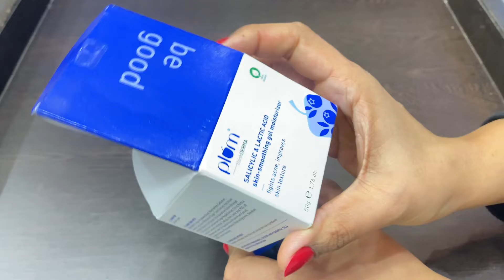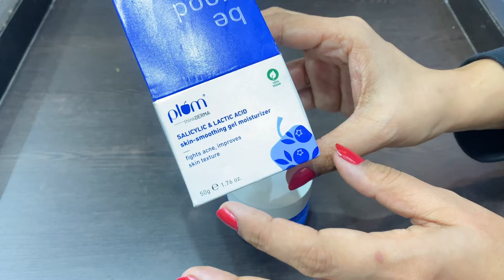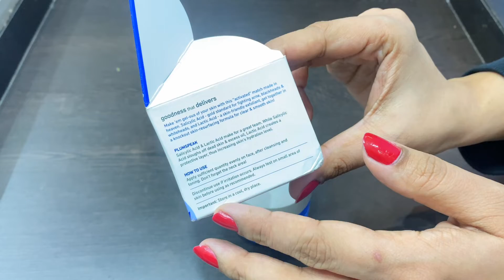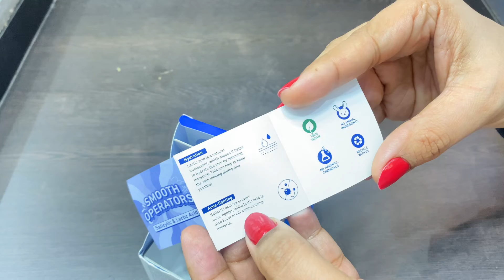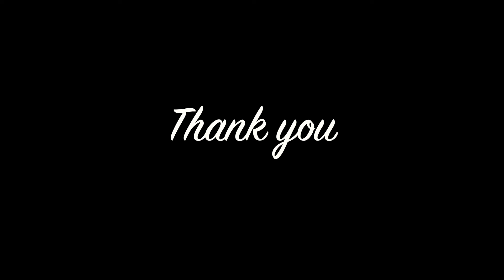Plum Salicylic & Lactic Acid Skin Smoothing Gel Moisturizer For Active Acne & Oil Free Hydration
Hey Guys,

Plum Salicylic & Lactic Acid Skin-smoothing Gel Moisturizer | Fights Acne | Improves Skin Texture | Hydrates & Smoothens Skin | Lightweight Gel-based